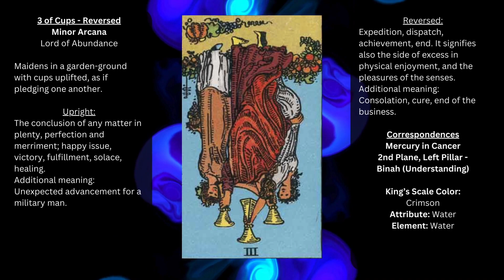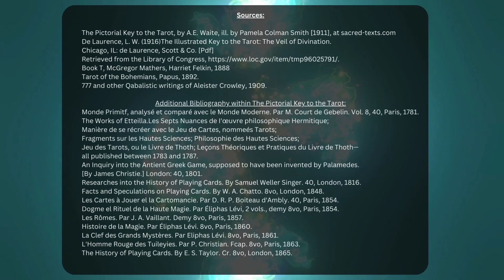Keys To The Tarot - 3 of Cups - Reversed